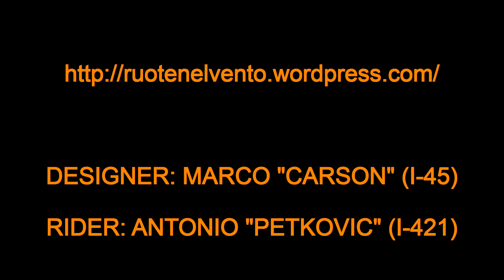LA BICICLETTA A VELA DI CARSON - SAILING BIKE